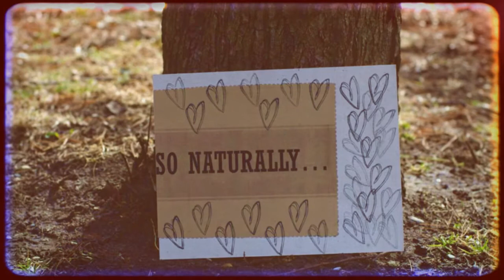Wedding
Our family and wedding day album...April 11, 2014...Oh Happy Day!